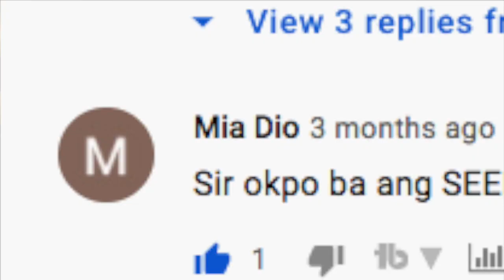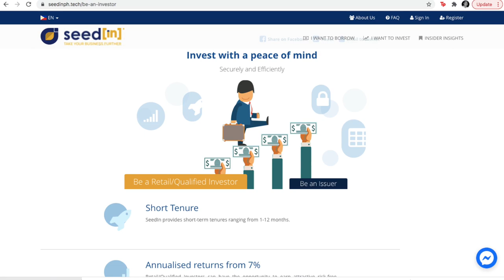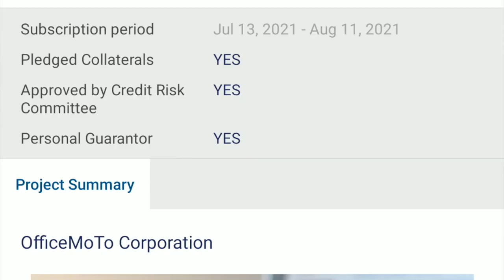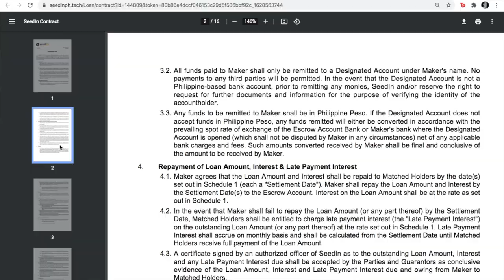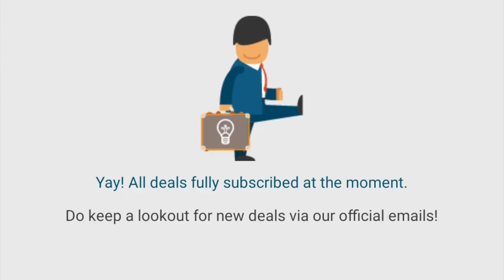BUSINESS INVESTMENT FOR JUST 1000 PESOS! SEEDIN TECHNOLOGY PHILIPPINES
With a few clicks through the SeedIn Technology app, you can make a business investment for just Php1000! Even better than the low minimum investment, the returns via SeedIn Technology are contractually guaranteed. In many ways, this is actually a safer investment than investments in Stocks, Mutual Funds, UITFs, Cryptocurrency, Commodities, and ForEx --- all of which do not guarantee a return on investment.

What is SeedIn Technology all about? I've already mentioned above the library of financial investments --- all of which, is actually not part of the business of SeedIn Technology. So what investments are available via the SeedIn app? SeedIn is actually in the business of providing working capital for small to medium-sized business as a short term loan via crowdfunding.  For businesses, SeedIn provides an alternative to banks in meeting financial requirements of the business that with a faster turn around time for securing the loan. For individual investors, SeedIn provides an alternative investment with guaranteed returns of anywhere from 4% to 15% within a pre-determined loan term for as little as 3-months. SeedIn projects average a return of investment of 7% throughout an average period of 1-year. At 7% returns, SeedIn offers investors a performance that betters the performance of the average government securities, bonds, and bond funds. The returns may not be as fruitful as that of stocks or equity funds. But the guaranteed return as supported by a contract between SeedIn, the investor, and the borrower have made this alternative financial instrument a considerable offer.

Businesses that avail of SeedIn's crowdfunded loans can be caused by any of a number of business needs such as expansion, funding inventory, renovation, and other initiatives that require the business to seek additional working capital. To qualify for the loan, the business is methodically screened by SeedIn in terms of the financial statement, credit score, and purpose of the loan to see if the business is capable of paying back SeedIn's investor users within the proposed period. SeedIn becomes the underwriter of the loan preparing a templated contract between the borrower and the lender as facilitated through the platform.

While this all sounds tedious, the great thing about the SeedIn app is that they've made this process seamless, especially for its investor users. Both the borrowing business and the individual investor do not actually have to interface with one another as all exchanges are coursed through the SeedIn Technology platform.

As a retail investor, I guess the biggest concern would be the safety of the app! Can we really get our money back and what happens if the borrower does not pay up? Thankfully, these are of course covered in the SeedIn contract should the borrower default, a receivership process is set in place and the borrower has agreed to be bound by the stipulations of Articles 2058 to 20165 of the Civil Code of the Philippines. If you check closely, there are also loans that are backed up by a collateral and a guarantor as part of SeedIn's requirements. Rest assured that SeedIn Technology will be doing everything possible for the borrower to pay the terms of loan on time as SeedIn is also after the welfare of its users and business partners.

Interested in other investments?

Invest via GCash GInvest, get PHP 70 worth of GCash freebies

If you're unsure about investing in foreign equity funds, make sure to watch this before you invest so that you can assess if you are ready

If you're ready for more investments and want to diversify your portfolio, think about investing in specific regions. Here are my videos for investing in Europe and the United States: USA ; Europe

If you're bored with these long term investments via index funds and want to take bolder moves and buy-in even higher risk investments, watch my video on eToro below to see if you're ready

If you're already on eToro and or using other online trading platforms, you might want to watch this video especially if you're new to these hands-on investment platforms